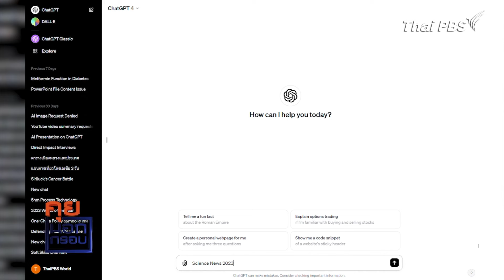ไทยต้องปรับตัวแค่ไหน ? เพื่อรองรับ AI ในระดับสากล | คุยนอกกรอบ กับ สุทธิชัย หยุ่น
ธีระชาติ ก่อตระกูล CEO & Co-Founder, StockRadars Startup พูดถึงความกังวล ด้านอนาคต AI ในประเทศไทย ซึ่งไม่มีโครงสร้างเชิงนโยบาย ที่ครอบคลุมมิติทางสังคม และอาจจะยังไม่พร้อมรับมือกับต่างชาติ
🎬 ชมคลิปเต็ม คุยนอกกรอบกับสุทธิชัยหยุ่น ได้ที่